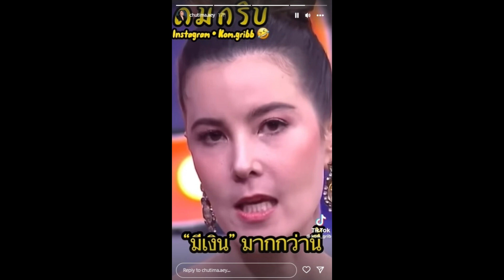แซ่บอีกแล้ว! เอ้ ชุติมา แชร์คำพูดธัญญ่า ฟังแล้วโดนใจทั้งประเทศ